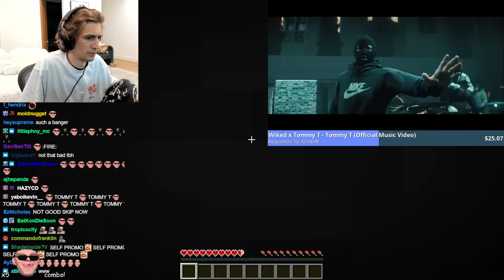xQc Loves Tommy T